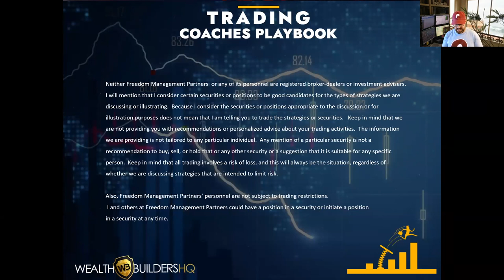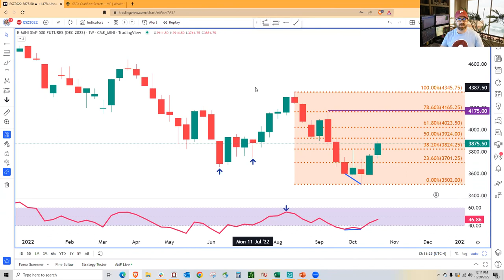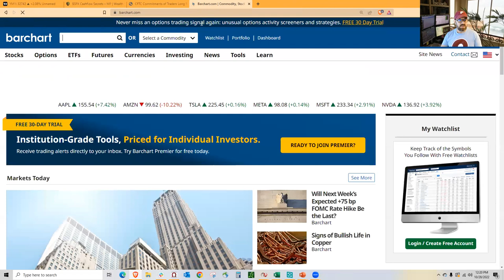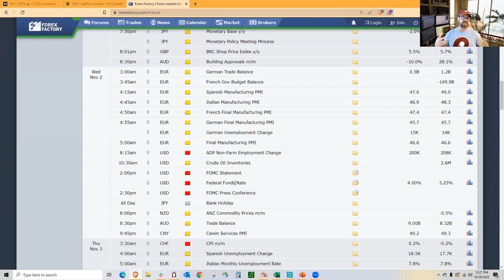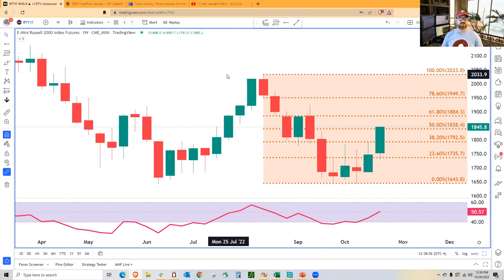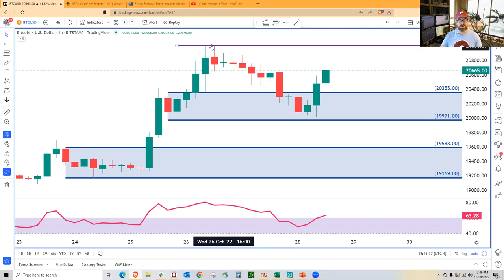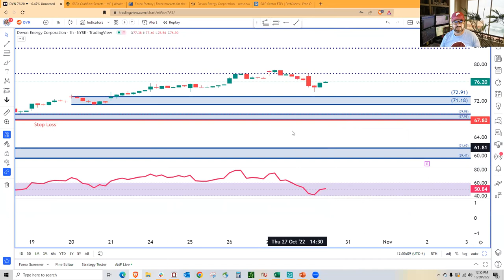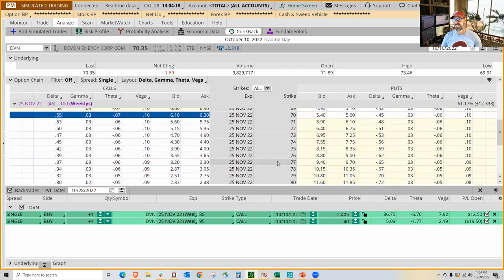Futures Trading into Earnings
In this edition of Trading Coaches Playbook, Brandon Wendell, CMT goes over current market conditions as we continue into earnings season, and analyzes the futures to see how we can take advantage of market volatility.